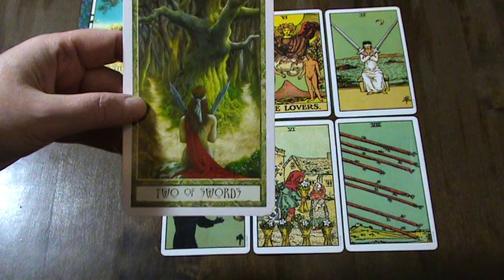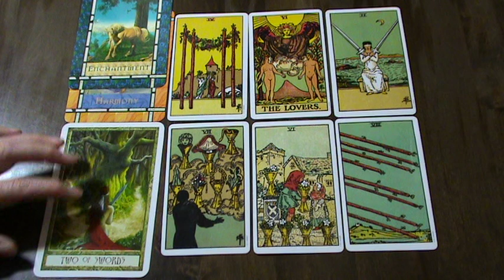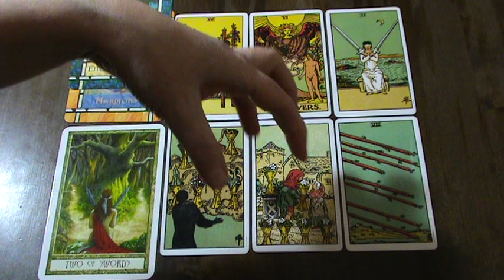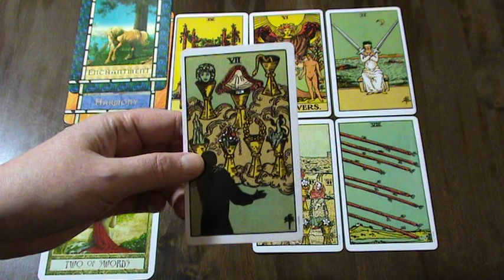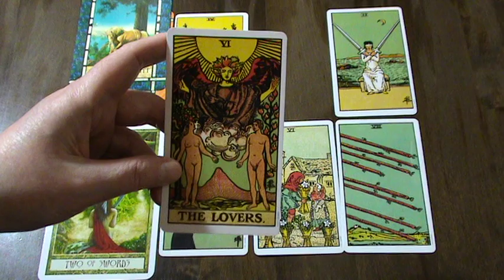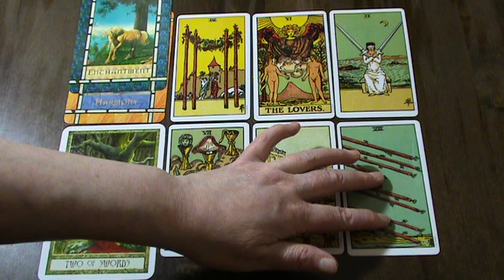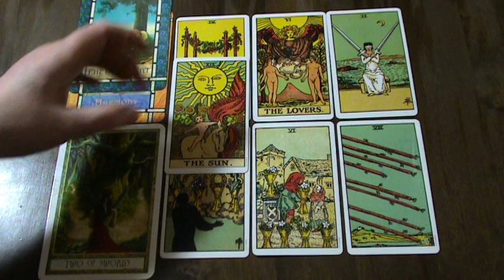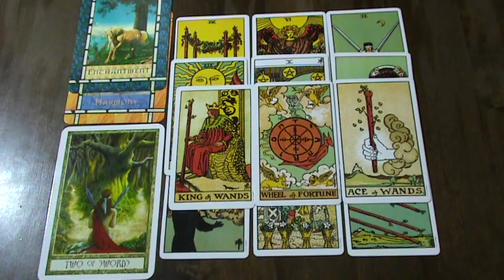SAGITTARIUS WEEKLY TAROT READING - FEB 18TH - 24TH 2019